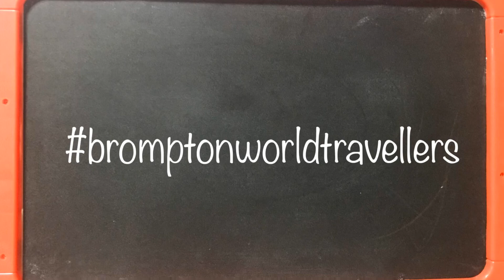BromptonWorldTravellers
BWT 7 days to Happy Taiwan By DJI Mini